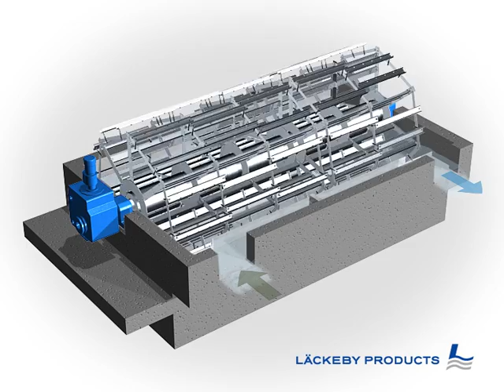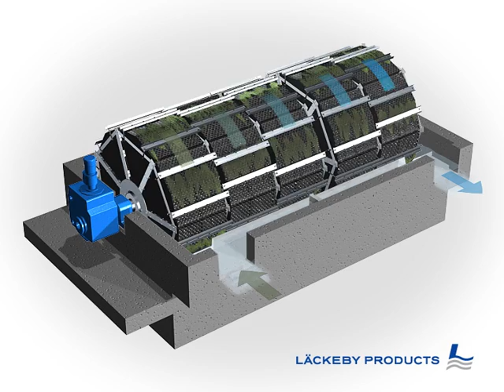Lackeby Biological rotating contactor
The RBC is designed for biological treatment of waste water for municipal and industrial applications.
A life-cycle cost analysis shows that it is a very cost effective solution compared to other biological processses/systems.
Due to the compact design it can be fitted in existing plants that needs to be upgraded but it is also used for new smaller plants.